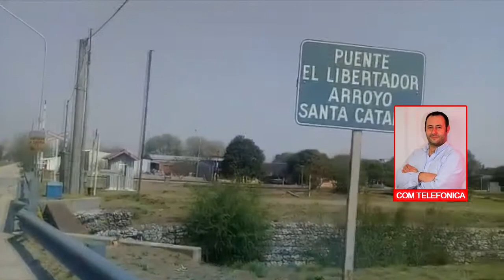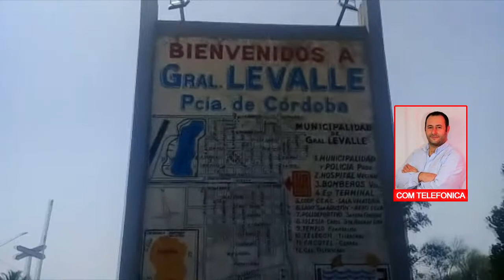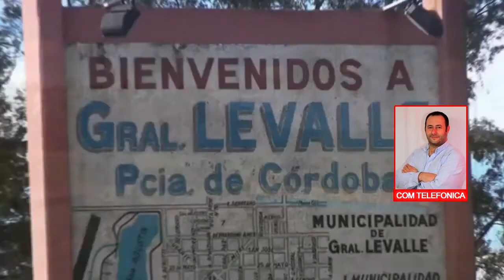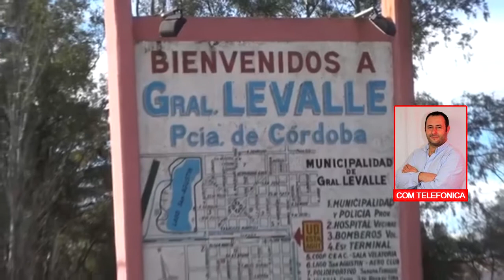FEDERICO GALLO INTENDENTE DE GENERAL LEVALLE COVID 19 SITUACION ACTUAL EN LA LOCALIDAD, LA GEN